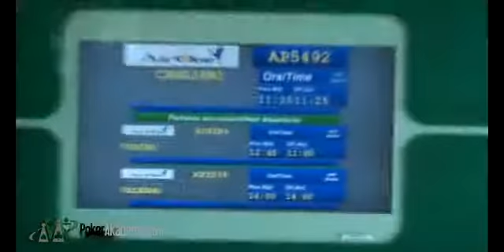Everest Poker European Cup - Szardínia első nap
Everest Poker - Szardínia első nap